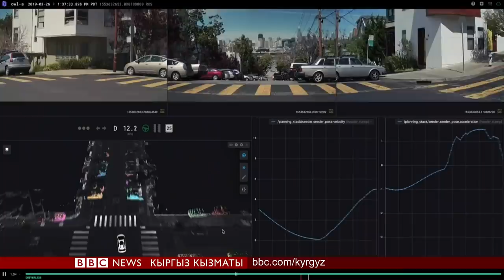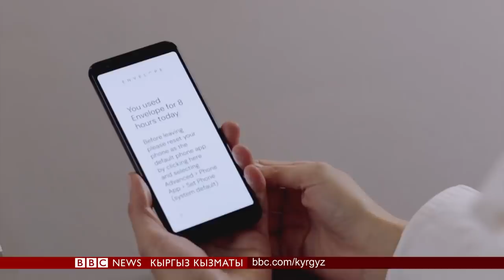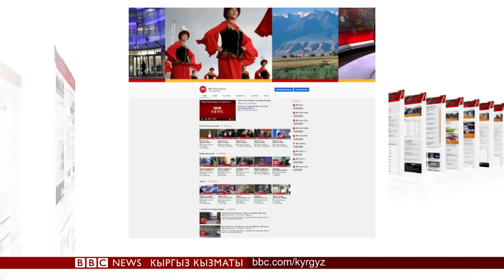Би-Би-Си ТВ жаңылыктары (24.01.20) - BBC Kyrgyz